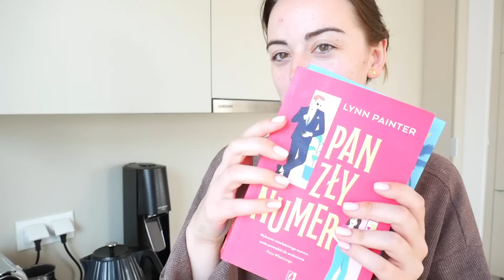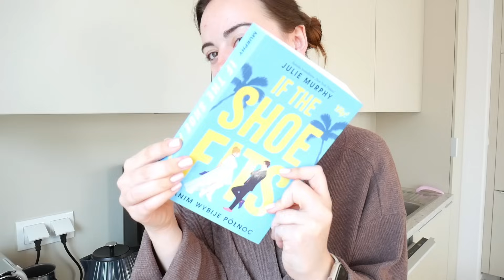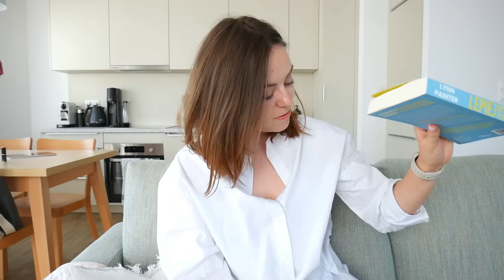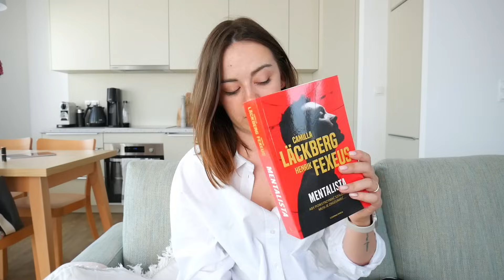NASZE NOWE MIESZKANIE I KILKA SUPER PRODUKTÓW DO UST - VLOG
Błyszczyk Dior Addict - kolor nr 012

Krem Dr. Jart +

Książki:
"Pan zły numer"